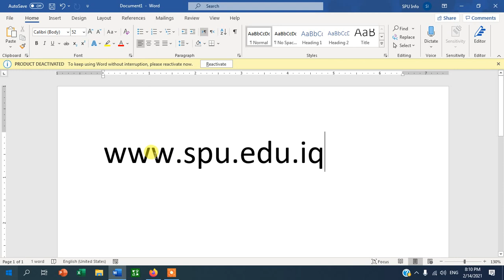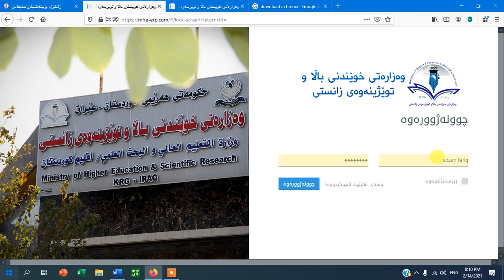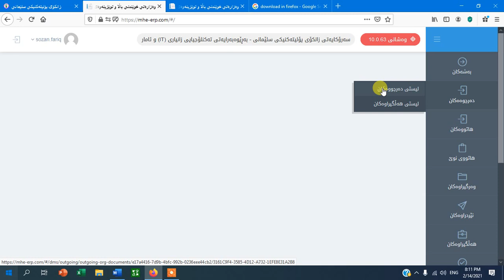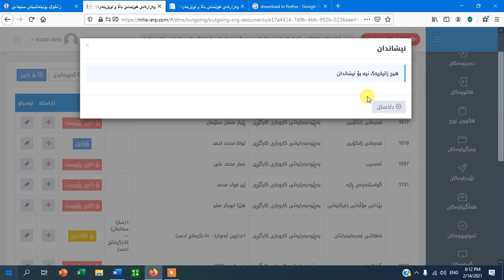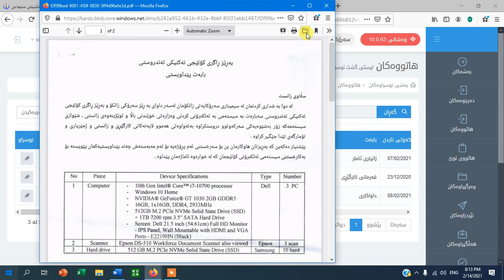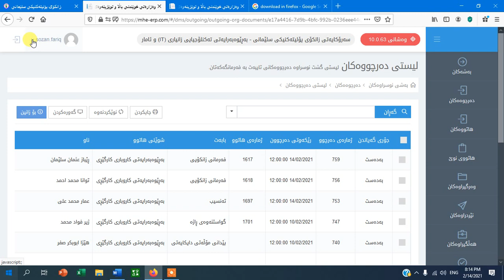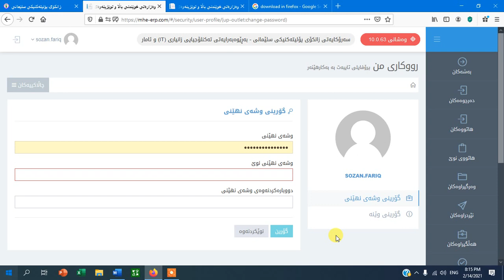سیستمی ئەلکترۆنی بەڕێوەبردنی زانکۆ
SPU ERP system for administration